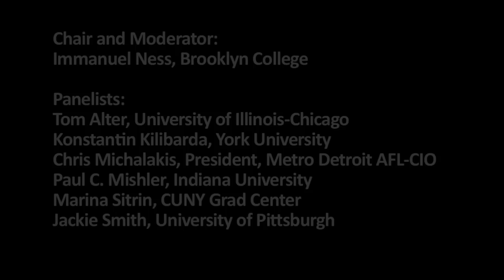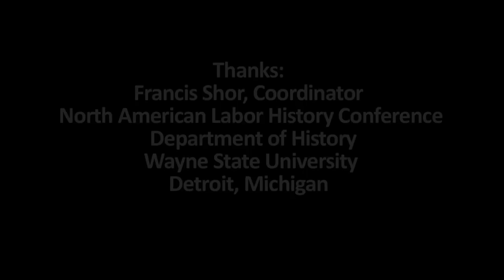10-20-12 Labor and Occupy - North American Labor History Conference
A discussion of Occupy and Labor held at the 2012 North American Labor History Conference at Wayne State University in Detroit, Michigan on October 20, 2012.

NALHC Coordinator and Chair: Fran Shor, Wayne State University
Roundtable Chair: Immanuel Ness, Brooklyn College
Panelists:
Tom Alter, University of Illinois-Chicago
Konstantin Kilibarda, York University
Paul C. Mishler, Indiana University
Marina Sitrin, CUNY Grad Center
Jackie Smith, University of Pittsburgh
Chris Michalakis, President, Metro Detroit AFL-CIO

Participants from Occupy Detroit and labor groups also spoke.